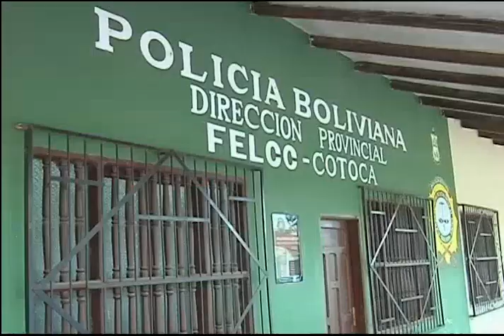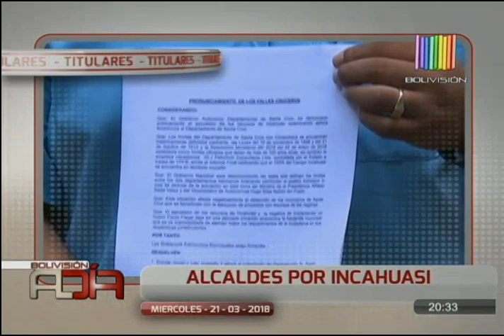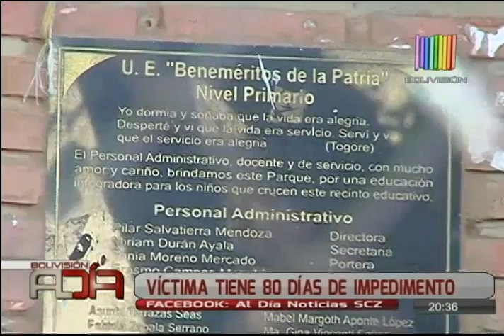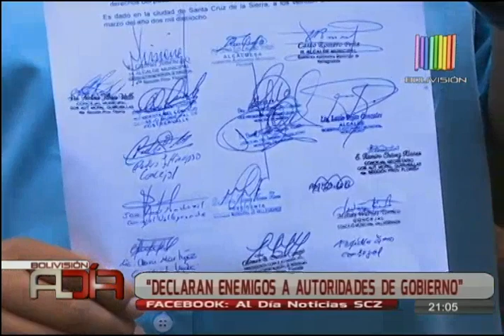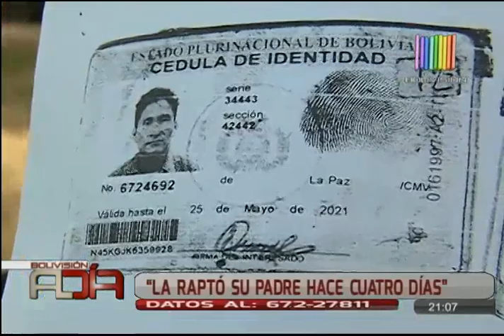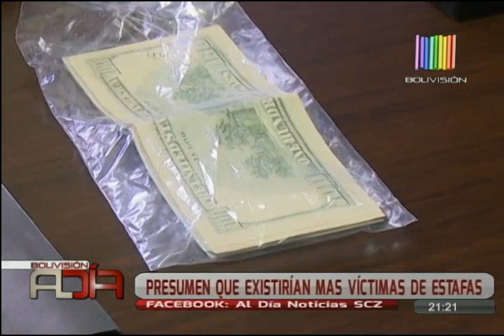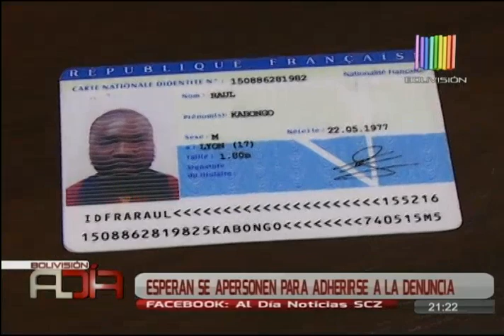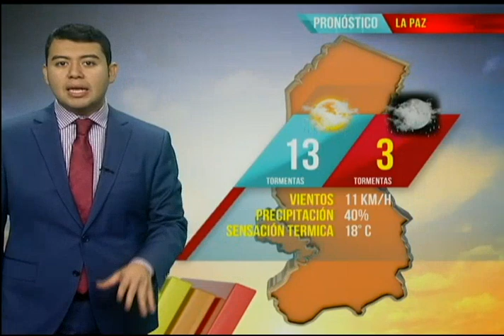Noticiero Al Día Edición Central SCZ: Programa del 21 Marzo de 2018